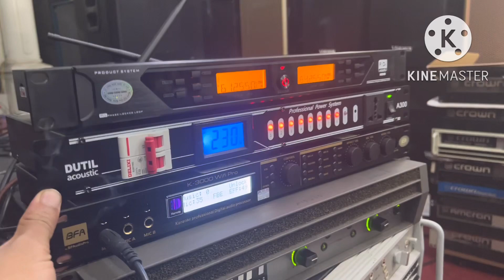Loa Jbl 4731x tuyển chọn chốt cho xếp tổng Hoàn yên Mỹ. Hưng yên